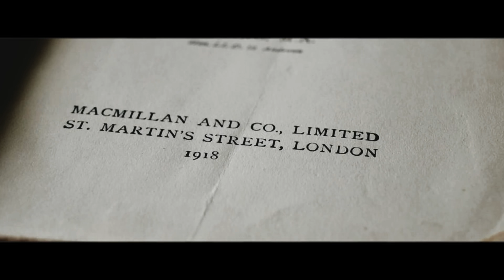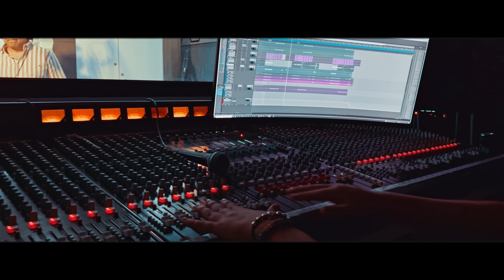ALZATE X SEGUNDO ROSERO - VAGABUNDO BORRACHO Y LOCO | VIDEO OFICIAL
ALZATE X SEGUNDO ROSERO | VAGABUNDO BORRACHO Y LOCO

Letra de la cancion :

Que me llamen vagabundo borracho y loco no me importa
Estoy bebiendo por esa mujer, que ha destrozado todo mi querer
Y se ha burlado de mi corazón, no tengo amor

Si ella se fue, me abandonó
Y destrozó mi corazón

Esta noche quiero beber hasta morir
Es que me duele el corazón
Por la traición de esa mujer
Por eso quiero hoy tomar, no sé qué hacer

Oiga mozo traiga licor quiero olvidar
Es que me siento hoy tan mal, y creo que voy a morir
Es que no quiero yo creer, que esto me éste pasando a mí
Por eso tengo que tomar para olvidar